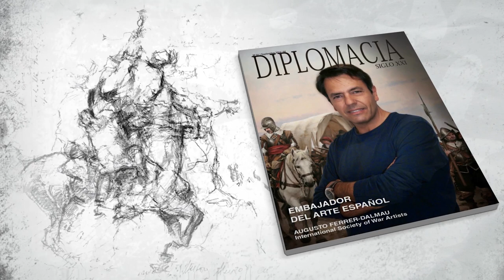Augusto Ferrer-Dalmau, pintor de batallas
Tráiler del documental sobre el pintor Augusto Ferrer-Dalmau, su obra y la pintura de batallas en la historia.